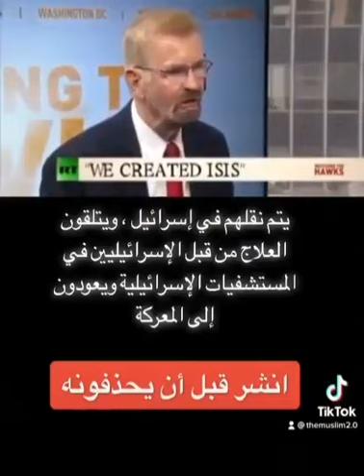Paul L. Williams says: We Created Terrorists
USA is the creator of all terrorism in the world.